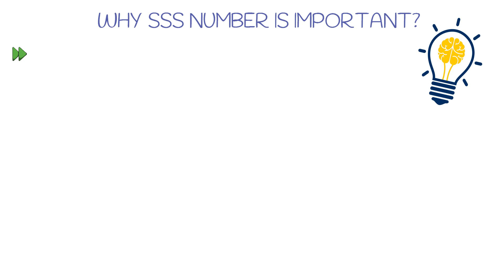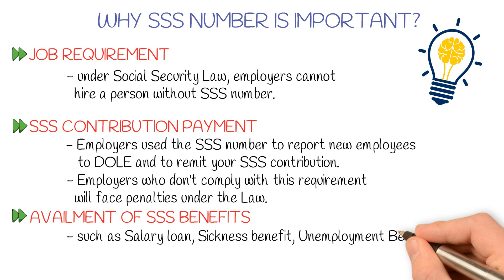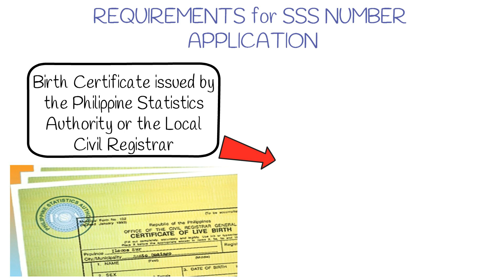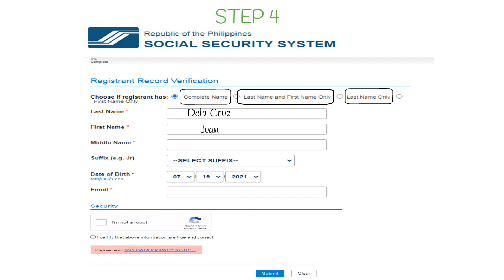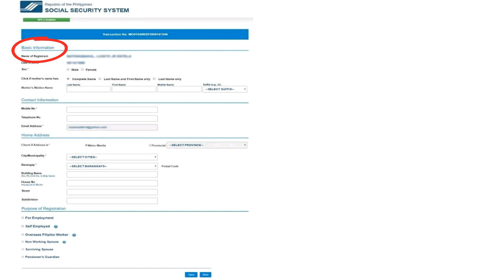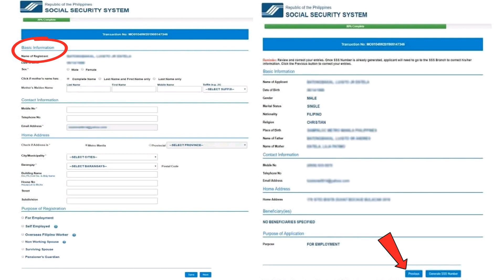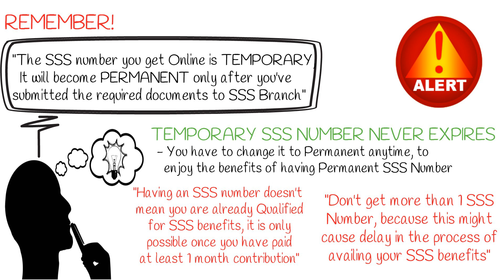HOW TO GET SSS NUMBER ONLINE | SSS INQUIRIES | OFWpreneurs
STEP-BY-STEP GUIDE HOW TO GET SSS NUMBER ONLINE.
Layunin ng Videong ito na magbigay ng impormasyon kung Paano mamakuha at mag-rehistro sa SSS via ONLINE. Kaya panoorin mo ang videong ito hanggang dulo upang malaman mo din ang mabilis na paraan sa pagkuha ng sss number at upang mapakinabangan mo na din ang mga benepisyong hatid ng SSS.

PLEASE SUPPORT US.